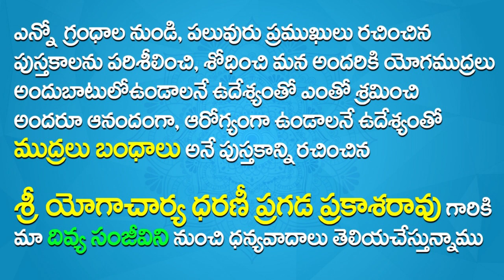Jal Mudra Benefits In Telugu | Yoga Videos For Beginners Telugu | White Hair To Black Hair In Telugu